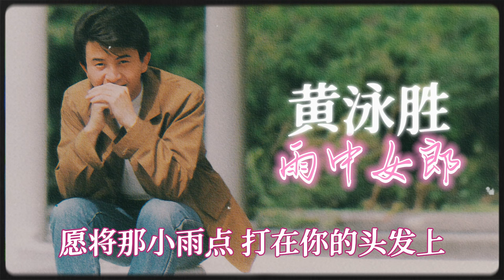黃泳勝 - 雨中女郎 [Original Music Audio]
豐榮音乐推出黃泳勝【金鑼金鼓恰恰情】裡的好歌：雨中女郎。